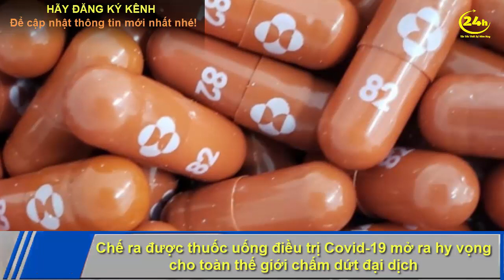Sắp Có Th.uốc Uống Trị Covid-19, Cả Thế Giới Sắp Chấm Dứt Đại Dịch/ Tin Nóng Nhất 24h Hôm Nay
Kênh tin tức thời sự 24h hôm nay chuyên cung cấp những tin tức mới nhất, hấp dấn nhất trong ngày.  Với mục tiêu giúp quý khán giả có được những video hay, thông tin bổ ích mỗi ngày, chúng tôi hy vọng nhận được sự ủng hộ từ quý khán thính giả trong các video của chương trình. Kênh tin tức hấp dẫn nhất về chính trị, xã hội và pháp luật...